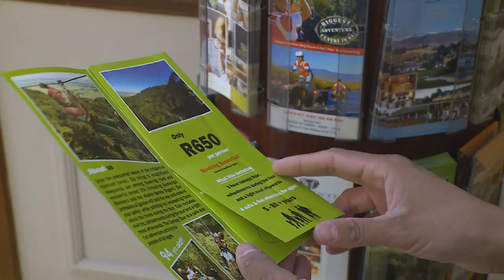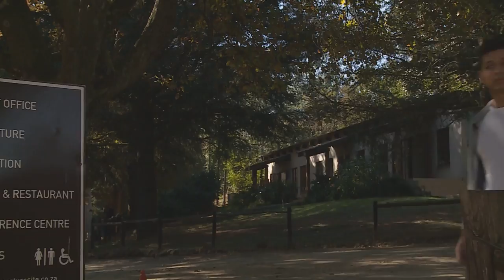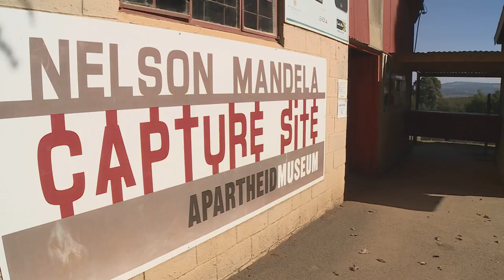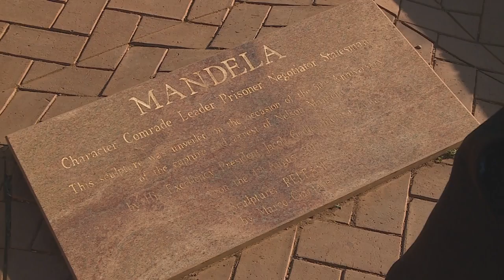Touring the Nelson Mandela Capture Site - KZN Midlands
The Midlands are among the most scenic parts of KwaZulu-Natal – but Nelson Mandela wasn’t there to enjoy the scenery in 1962.  Mishal went off to retrace this part of Madiba’s journey – fitting in some adventure along the way...